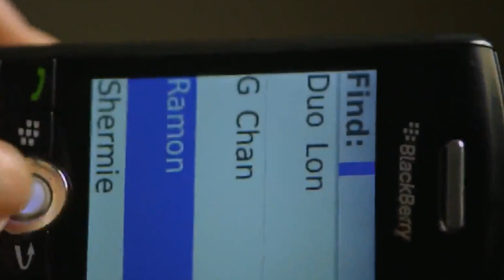Especial: The King of Fighters La Pelicula Que Salio Mal Curiosidades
En este especial reviso esta mala adaptación de esta saga de juegos de peleas la cual al ser llevada a la gran pantalla simplemente no funciono por diversos motivos.